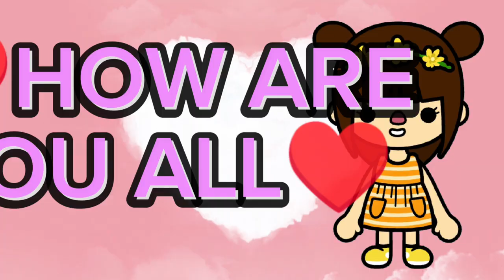😱? WANT TO KNOW How toca boca secret hacks ♥️🧡🫶